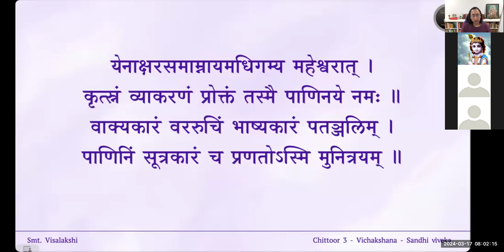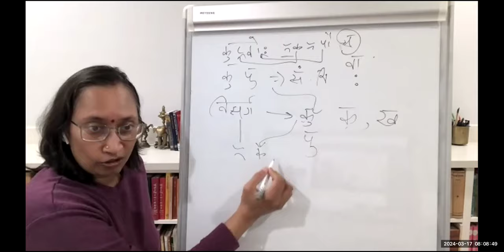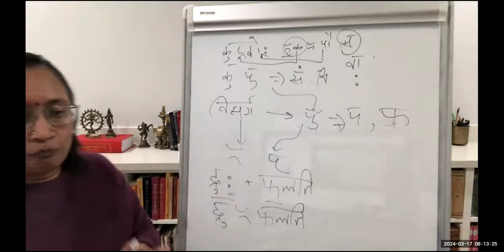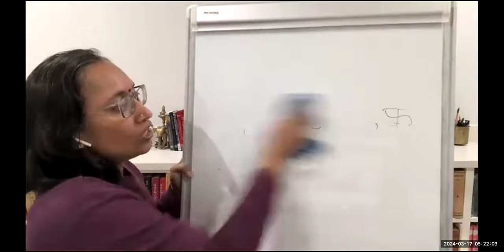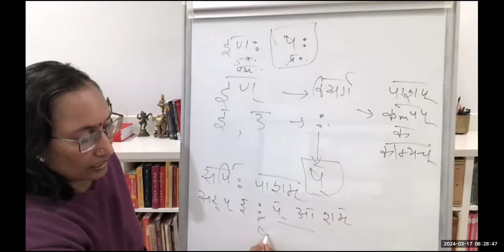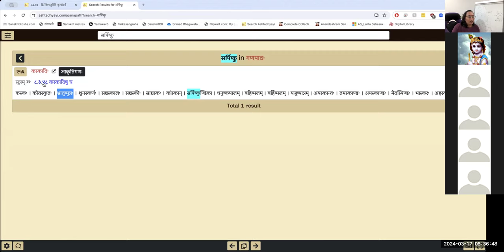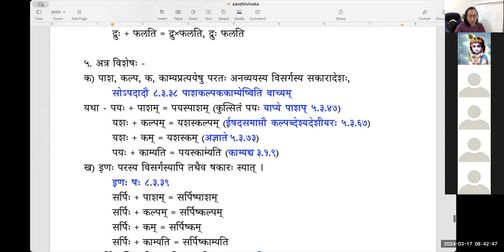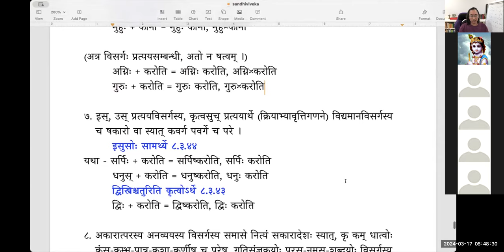Sandhiviveka — Lesson 15 — विसर्गसन्धिः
पाठः १५ — विसर्गसन्धिः